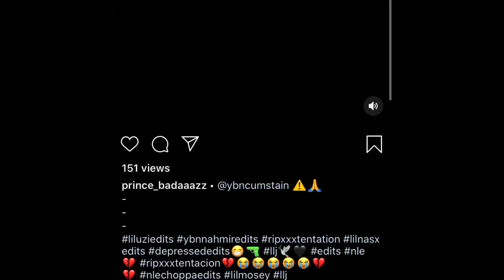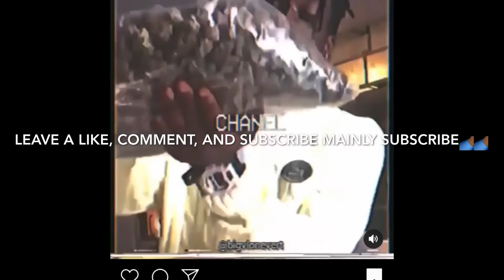30Kingz - Winning. (Official Music Video) (((Reaction)))